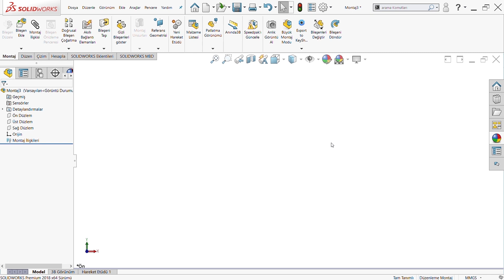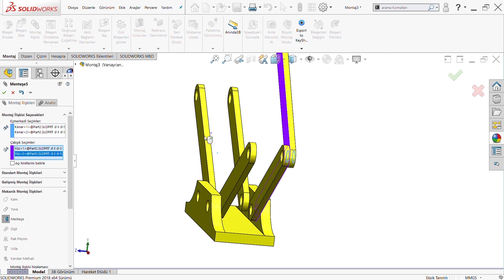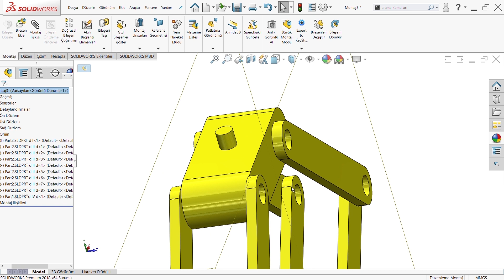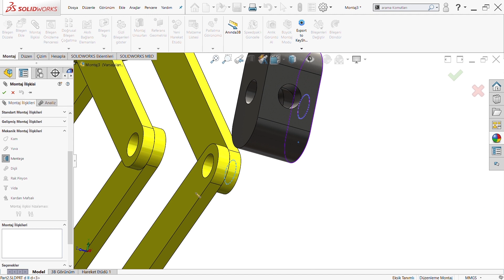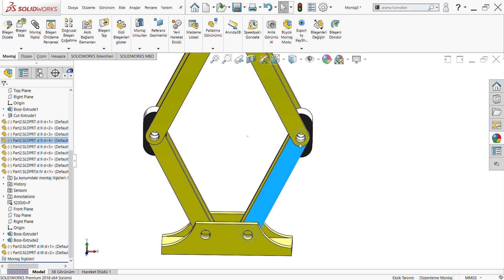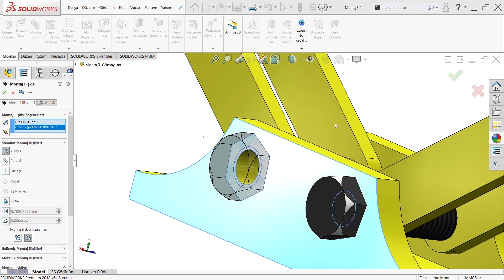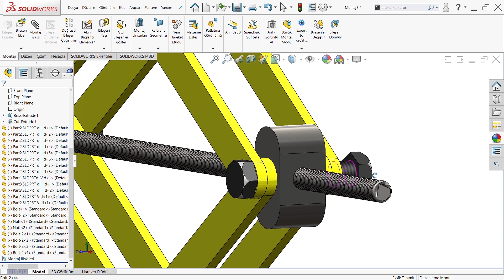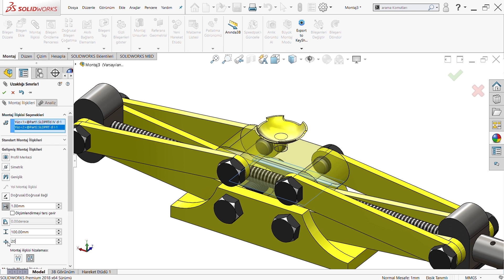SOLİDWORKS KRİKO MONTAJI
KRİKO TASARIMINI İZLEMEK İÇİN =